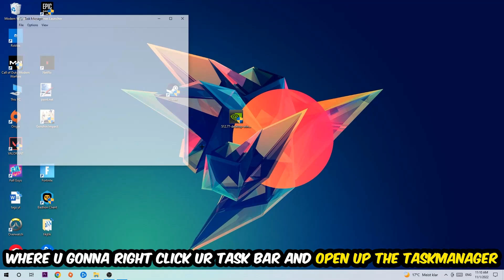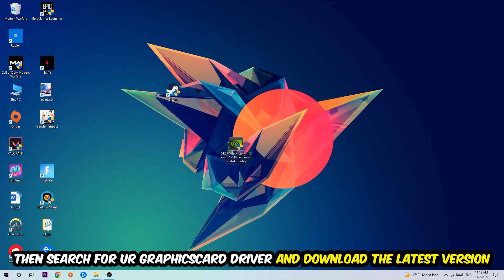Dredge – How to Fix Fps Drops & Stuttering – Complete Tutorial